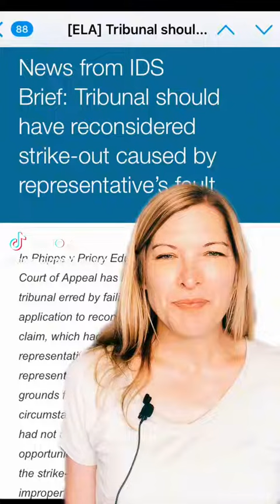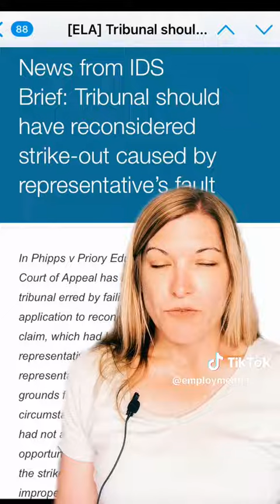A reminder of the importance of checking out your legal tribunal representative | Video Short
Appointments are available on the telephone, Microsoft Teams and Zoom, so no matter where you are based in England or Wales we can help.

The information contained in this video is provided for guidance and is a snapshot of the law at the time. It is provided for your information only and should not be used as a substitute for obtaining legal advice that it specific to your particular circumstances.

The content should not be relied upon in any decision-making process. It is strongly recommended that you seek advice before taking action.

Alison Colley at Real Employment Law Advice.